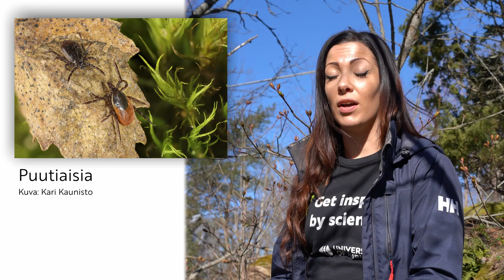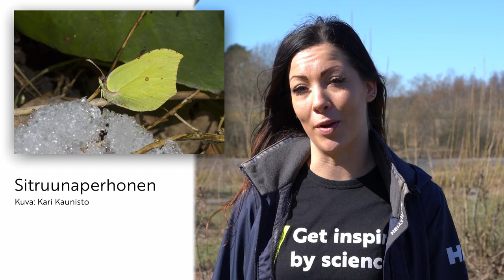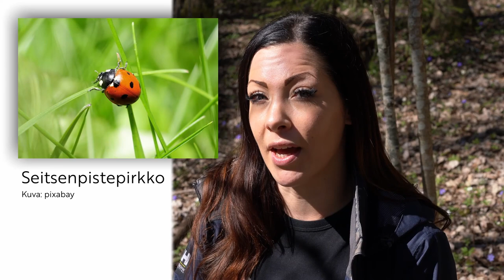Tiedepaukku -opetusvideot: Kevään merkit - kasvit ja hyönteiset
Kevään merkit -opetusvideo kannustaa lähtemään ulos! Videolla tutkitaan erilaisia kasvi- ja hyönteislajeja, joita on helppo bongata keväällä luonnosta. Tutkimuksessa et tarvitse muuta kuin ulkovaatteet ja innokkaan mielen! Tiedepaukun opetusvideot on tarkoitettu tueksi koti-opiskeluun. Pääasiallinen kohderyhmä ovat alakoululaiset, mutta videot sopivat myös vanhemmille.